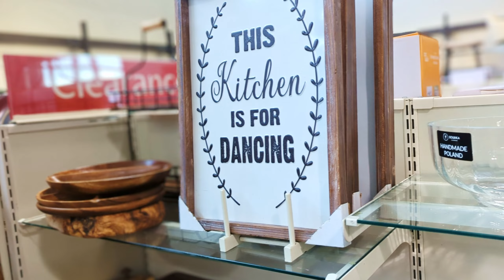Day With The Ladies, Plant Potting & Wii Hacking